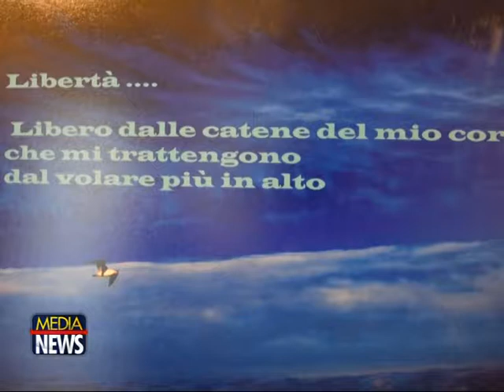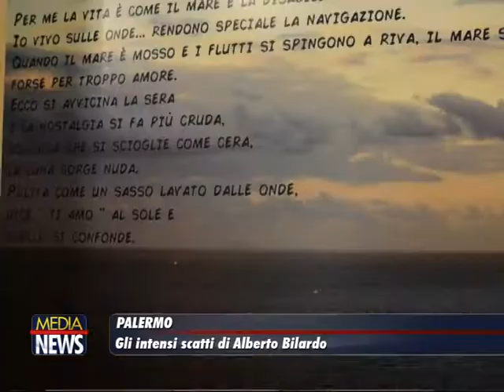Gli intensi scatti di Alberto Bilardo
TELE ONE: L'intervista di Massimo Brizzi tratta dal Tg Medianews

Alberto Bilardo, giovane fotografo tetraplegico racconta il mare attraverso emozionanti scatti. La mostra allestita  al coordinamento dell’ufficio H del comune di Palermo in via Belgio, resterà aperta sino a sabato prossimo.